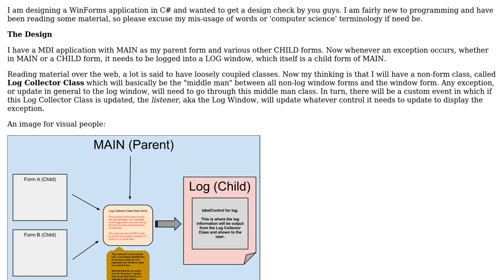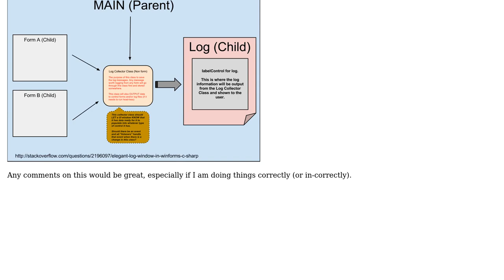Software Engineering: Is this the best way to approach this design? Is this an example of MVC?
With thanks & praise to God, and with thanks to the many people who have made this project possible! You are responsible for your own actions.